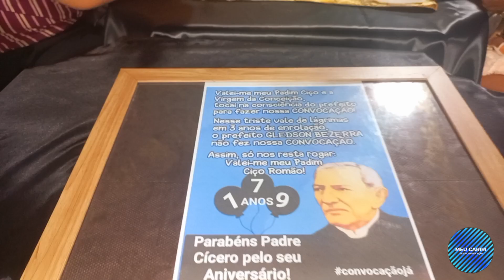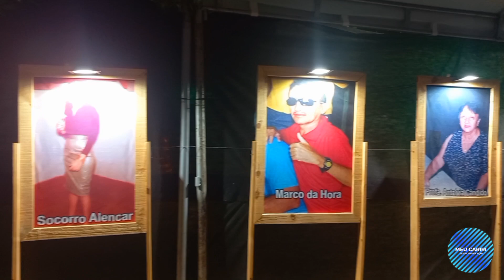Festa de Aniversário do Padre Cicero 179 Anos Juazeiro do Norte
Olá meus amigos! Seja bem-vindo de volta ao meu canal. No video de hoje mostra, festa de aniversário do padre Cicero 179 anos se vivo fosse muitos fiéis romeiros e povo do cariri lotaram a praça do memorial em Juazeiro do Norte.